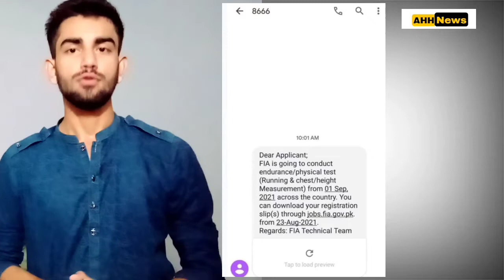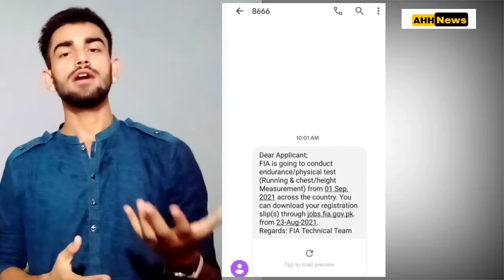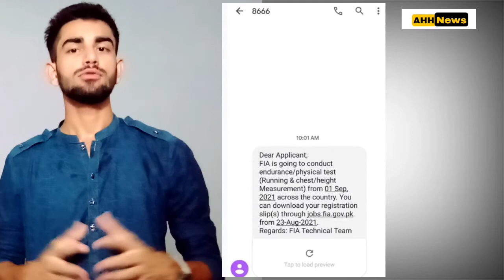FIA Roll No Silp download||SMS received with proof